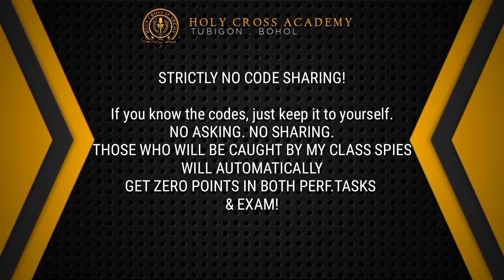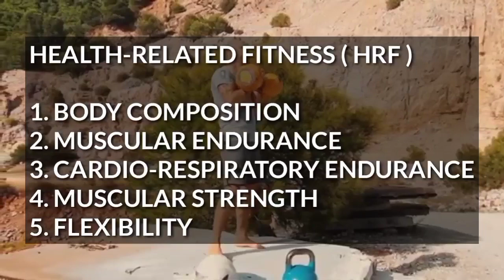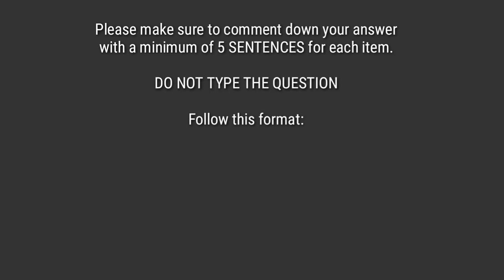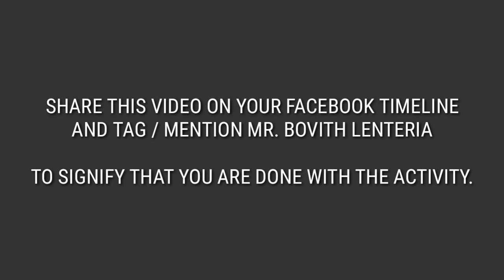PE 12 FINAL VIDEO | STEM & ABM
This video is exclusive for STEM and ABM Strands of HOLY CROSS ACADEMY